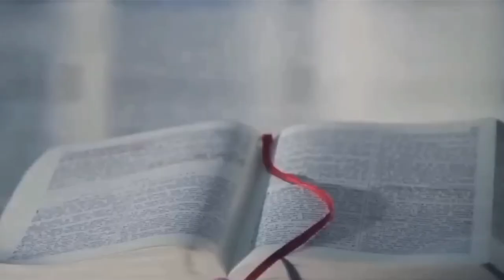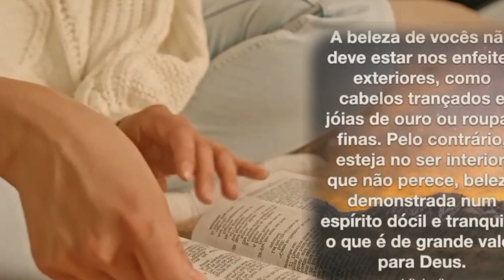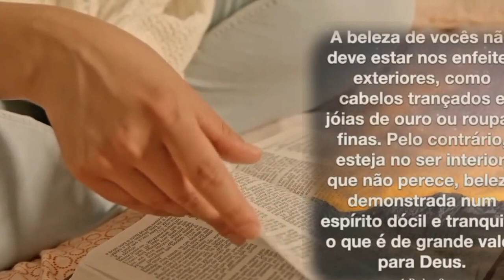AS PASTORAS SENSUAIS ENVERGONHANDO A IGREJA DE JESUS#galeriadepregadores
Esse vídeo vou te mostrar que a falta de pudor, decência e  reverência a santidade no momento do culto é uma afronta a Deus por algumas mulheres que se dizem Pastoras.